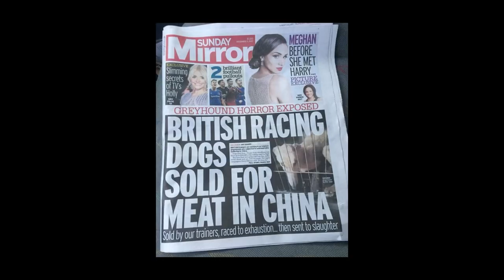Kerry Elliman - the greyhound racing industry.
A short documentary outlining the state of the greyhound racing industry with Kerry Elliman of "Birmingham Greyhound Protection" and "Candy Cane Rescue"